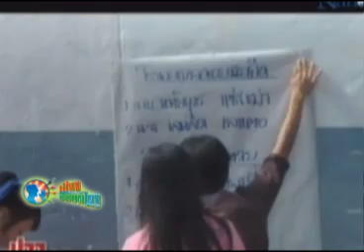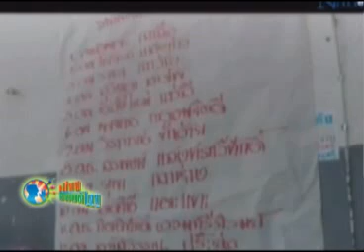เสียงชนบทไทย 11 07 55 เบรก 2